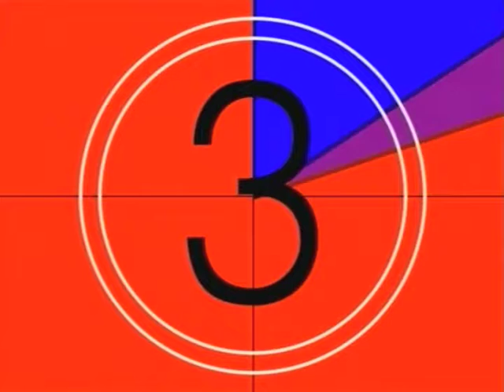markofner 125 Jahre KWC Jubiläums Show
Ein See mit echten Marmor-Skulpturen, das Rednerpult mit einer unsichtbaren Brücke damit der Eindruck entstand, die Redner laufen über Wasser, Grossprojektionen und Wasserspiele .
20 mal ging die Show über die Bühne mit nur 2 Technikern.